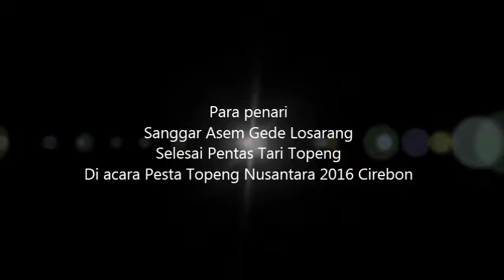Penari Sanggar Asem Gede Losarang